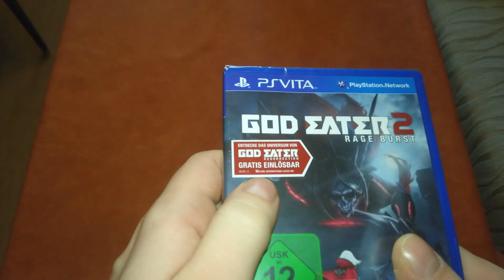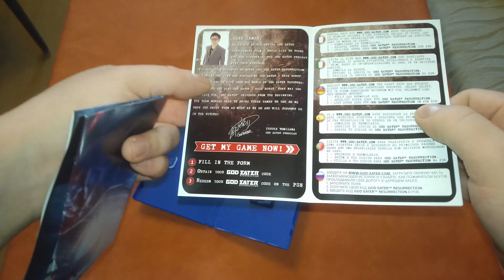Unboxing God Eater 2 Rage Burst PS vita [ deutsch - german ]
Und mal wieder ein kleines Spiel-Unboxing.

Links:

Auf Amazon kaufen